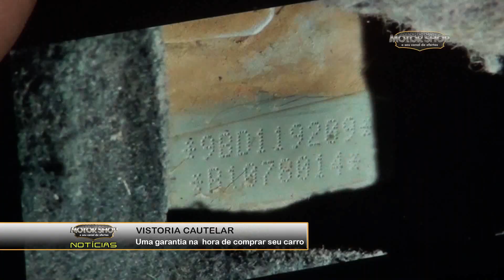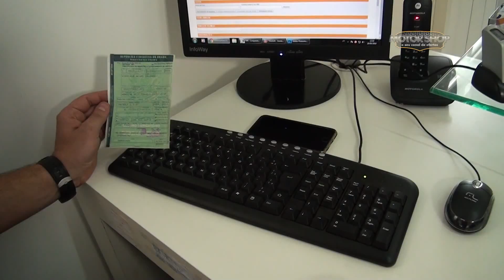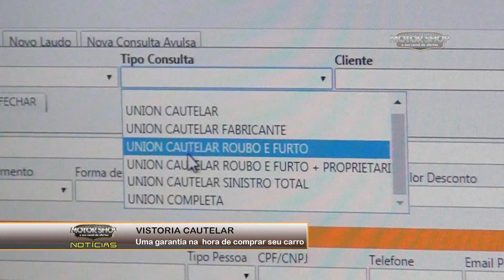Vistoria Cautelar uma segurança a mais na hora de comprar seu carro